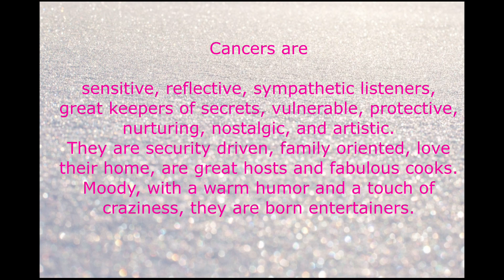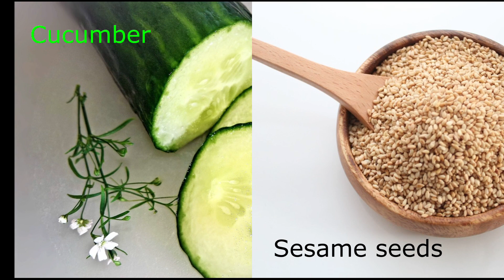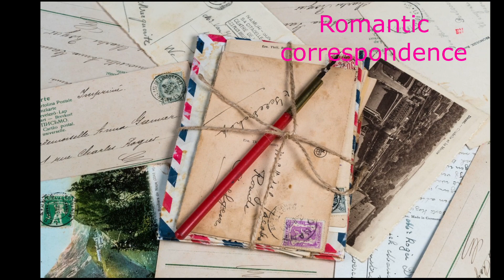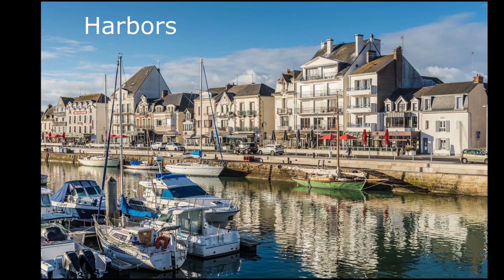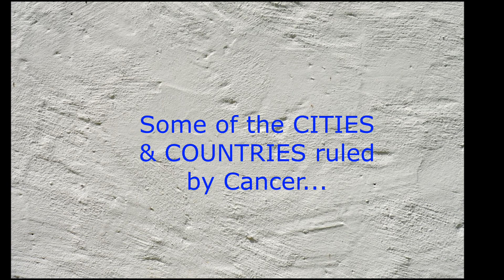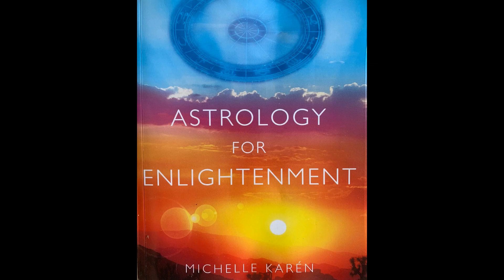CANCER, June 21 to July 22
One of the best ways of learning Astrology is through the law of correspondances. What colors, gemstones, weathers, foods, locations, plants, flowers, trees... does Cancer rule? This is the topic of this new video.

For more information on my webinars, private sessions (Astrology and Shamanism), mystical journeys (Egypt, Finland, Peru-Bolivia), Books, Oracle Deck, and Shamanic School, I invite you to visit my

Thank you for your support! Much love and light. MK